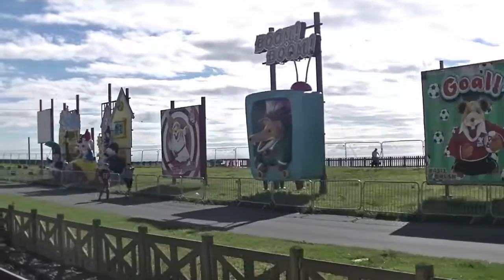Bank Holiday Blackpool Trams - Sunday 28th August 2016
Well its of course very nice to be posting another Blackpool Heritage Tram compilation. This is got to be the hottest day for filming heritage trams yet, a nice toasty 25oc! A great combination of Sun, Sea and Heritage Trams!

On this particular day, it was Gold Schedule (due to the Bank Holiday weekend), this meant the enthusiasts and public were treated to five trams these were:
Millennium 718
Balloon 715
Balloon 723
Twin Set 2 (272 + T2)
Centenary 648

Of course, enthusiasts (myself included) turned up and made the heritage trams busy indeed. Watch the onboard footage to see what I mean. With these compilations, I of course film both on-board's of both 715 and Twin Set 2 from Blackpool to Fleetwood and Return. I also get outside/promenade shots of various trams as they go by on their duties. Taken Sunday 28th August 2016.

Also, the next tram compilation will be my biggest video done yet, so keep an eye out ;)